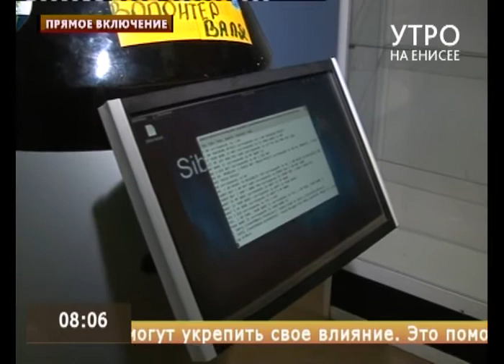Робототехника (Прямое включение 10.12.15)